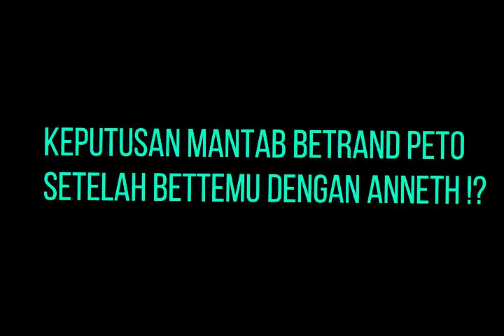KEPUTUSAN BETRAND PETO SETELAH BERTEMU DENGAN ANNETH !!?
Beberapa hari setelah Betrand peto bertemu dengan Anneth, Ia berkesempatan tampil virtual bersama dengan sarwendah dalam youtube kanal Denada, disana ia menegaskan kalau ia masih mau fokus berkarier dulu ketimbang pacaran.